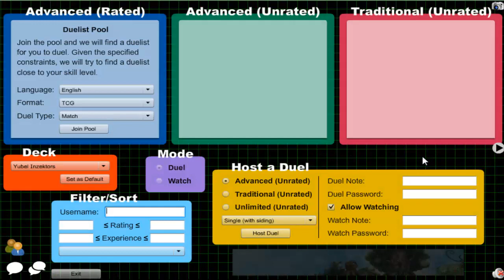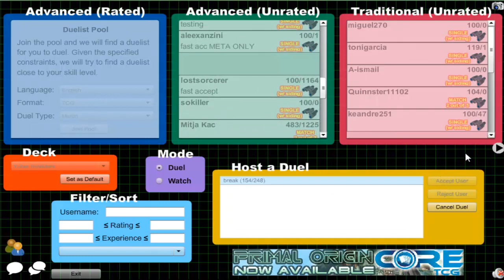Vitamin Y (Forever) Episode 233: Yubel Inzektor #23